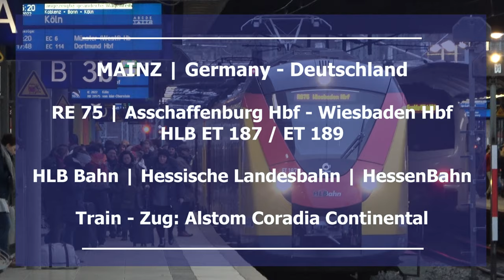Alstom Coradia Continental | HLB - Hessenbahn Hessische Landesbahn | Mainz Hbf | Re 75 Wiesbaden Hbf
Alstom Coradia Continental trains from HLB - Hessenbahn  - Hessische Landesbahn (ET 187 & ET 189) at the main train station of Mainz in Germany. This train is the Regional train Re 75 from Aschaffenburg Hbf to Wiesbaden Hbf. The Coradia Continental trains are in service since december 2018 and are build at Alstom Transport Deutschland GmbH in Salzgitter for the  „Südhessen-Untermain-Network“ At the end of this video the arriving Stadler Flirt 3 train from DB Regio - SÜWEX (Südwest-Express) 429 623 is flashing his headlights to greet the Alstom Coradia train and then arrives at the train station.

Alstom Coradia Continental Züge der HLB - Hessenbahn - Hessischen Landesbahn am Mainzer Hauptbahnhof. Bei diesem Zug handelt es sich um den Regionalzug Re 75 von Aschaffenburg Hbf nach Wiesbaden Hbf. Die Coradia Continental Züge sind seit Dezember 2018 im Einsatz und werden bei der Alstom Transport Deutschland GmbH in Salzgitter für das „Südhessen-Untermain-Netz“ gebaut. Am Ende dieses Videos der ankommende Stadler Flirt 3 Zug von DB Regio - SÜWEX (Südwest-Express ) 429 623 blinkt, um den Alstom Coradia-Zug zu begrüßen.

Alstom Coradia Continental-treinen van HLB - Hessenbahn - Hessische Landesbahn bij het centraal station van Mainz in Duitsland. Deze trein is de regionale trein Re 75 van Aschaffenburg Hbf naar Wiesbaden Hbf. De Coradia Continental-treinen zijn in dienst sinds december 2018 en zijn gebouwd bij Alstom Transport Deutschland GmbH in Salzgitter voor het „Südhessen-Untermain-Netwerk“ Aan het einde van deze video de arriverende Stadler Flirt 3-trein van DB Regio - SÜWEX (Südwest-Express ) 429 623 die  flitst met zijn koplampen om de Alstom Coradia-trein te begroeten. De nieuwe intercity nieuwe generatie (ICNG) treinen voor de Nederlandse Spoorwegen worden ook gebouwd door Alstom onder de naam Alstom Coradia Stream NS. Deze treinen komen in dienst per 2021.

4K | 4k Video

Viel Spass!
Veel plezier!